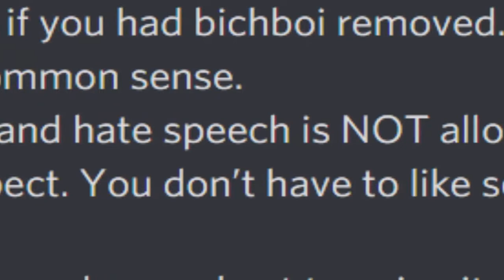I Tried Valorant